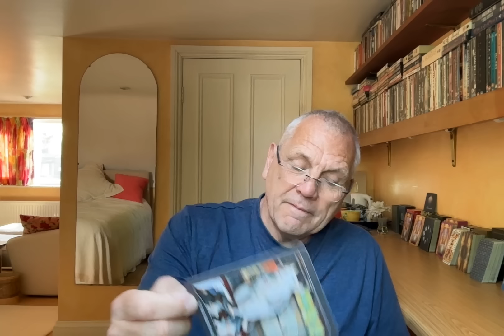AQUARIUS AUGUST 2024 THE TRUTH OVER TIME